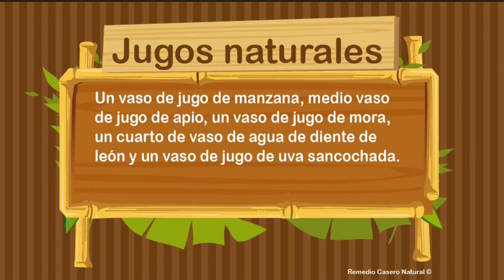Jugo natural para el dengue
En Remedio Casero Natural traemos la categoría de Jugos Naturales donde encontrarás la forma adecuada de combatir las enfermedades con jugoterapia. El jugo natural que te traemos en este video es para el dengue. Se explica de forma clara la preparación y las diferentes bebidas que se usarán para su correcta preparación.